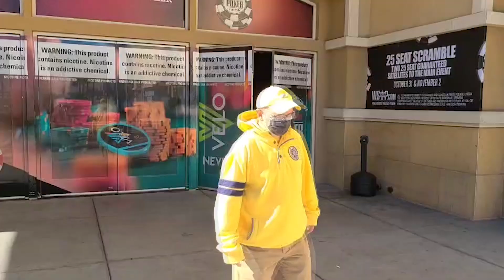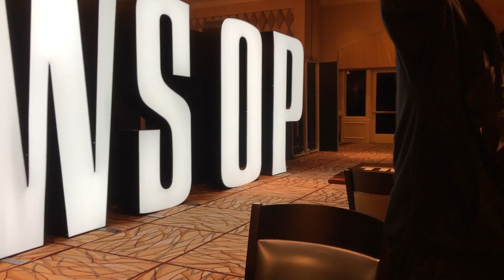WSOP 2021 MAIN EVENT -Day1- 初参戦！